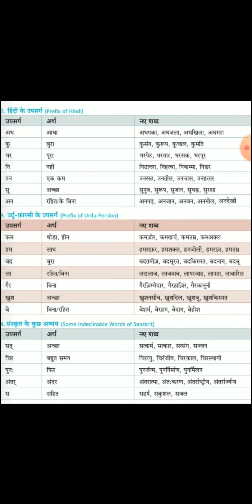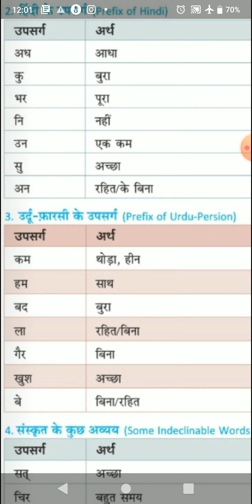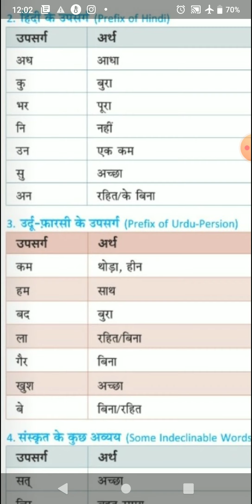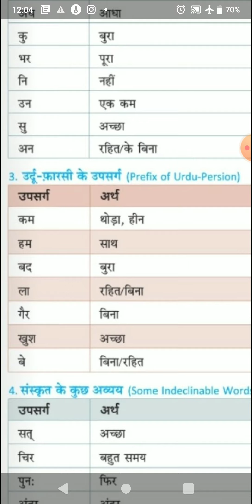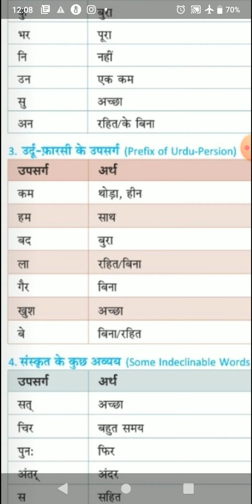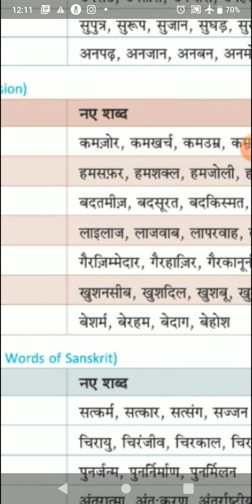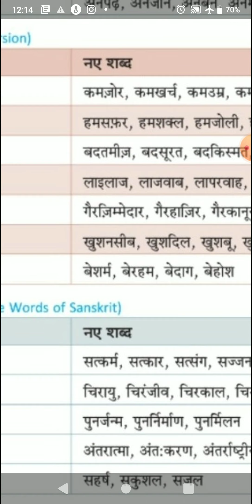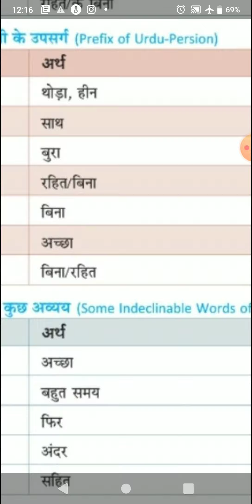उपसर्ग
हिन्दी उर्दू उपसर्ग